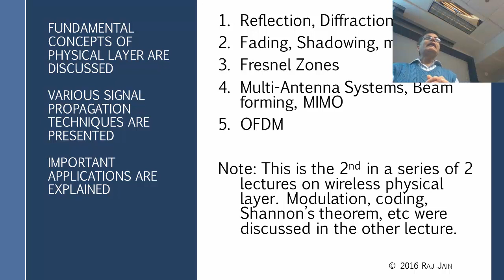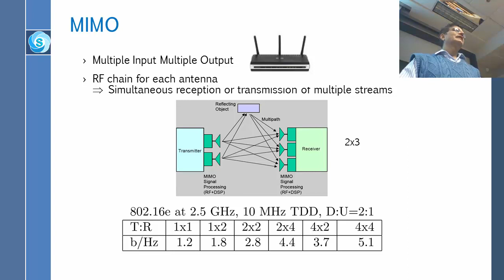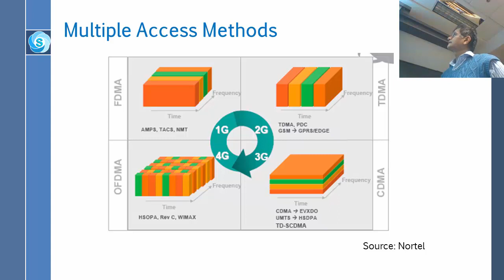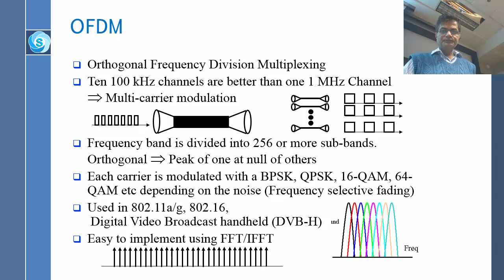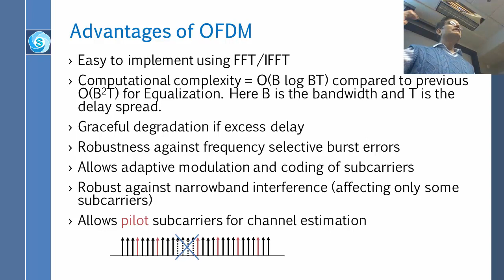Introduction to Wireless Signal Propagation: Part 5 : MIMO, OFDM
Comprehensive course on wireless and mobile networking by Prof. Raj Jain of Washington University, St Louis, USA. Lecture on MIMO, OFDM